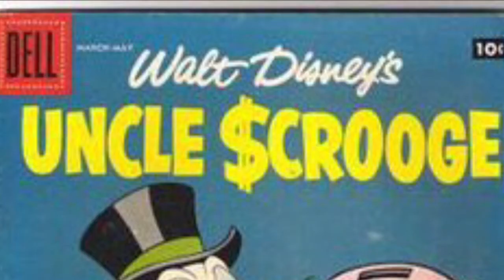Minutiae Moment: Scrooge Mcduck | The Brain Bros.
In This Video You Will Learn About How Scrooge Mcduck Was Created
God Bless, The Brain Bros.